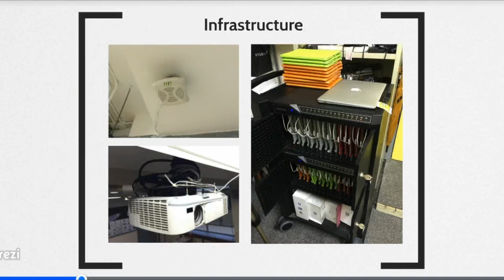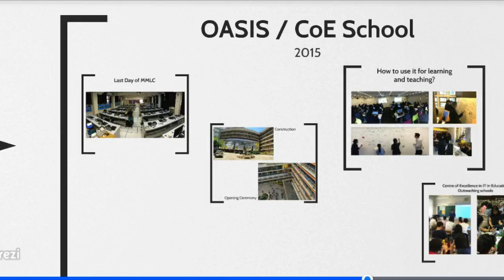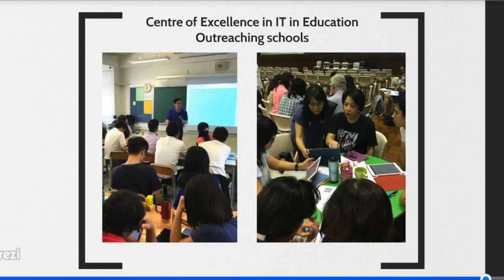True Light e-Learning Milestones